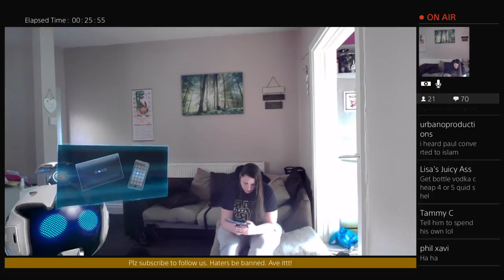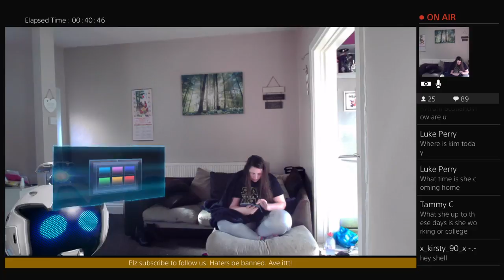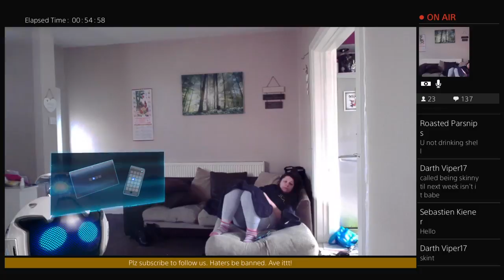NaughtyndKingk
Hey ppl